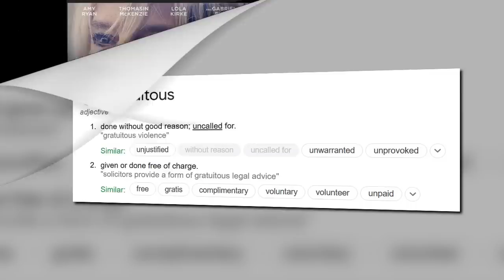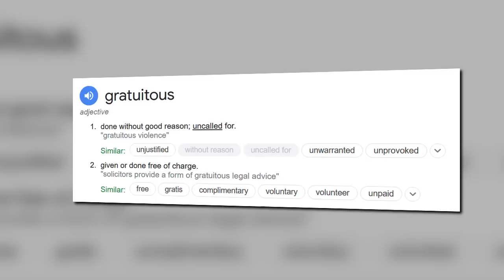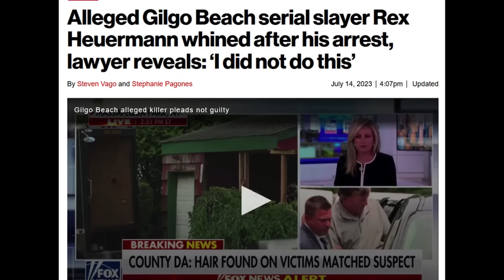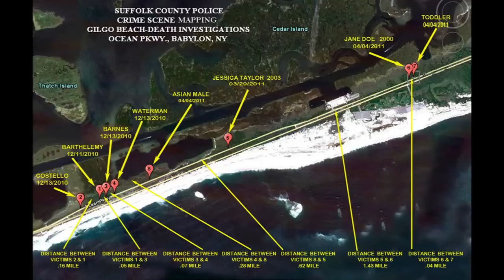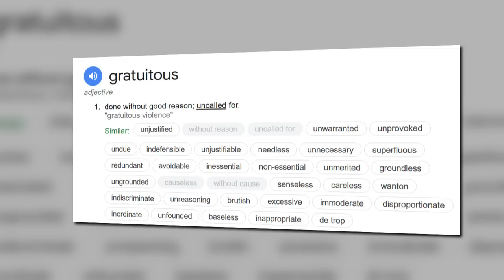GILGO BEACH *This* Is How They Caught Him